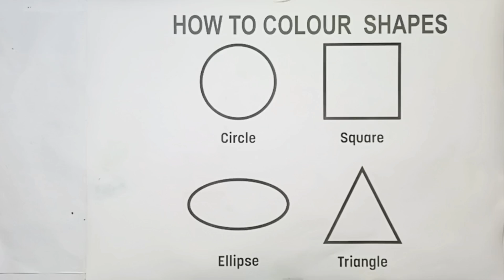Shapes drawing for kids, Learn 2d shapes, colors for toddlers | Preschool Learning| part - 77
Triangle
octagon
oval
circle
heart
star
Pentagon
square
shapes
heptagon
rhombus
parallelogram
trapezoid
learn shapes
2d shapes
learn colors
2d shapes for kids
shapes drawing